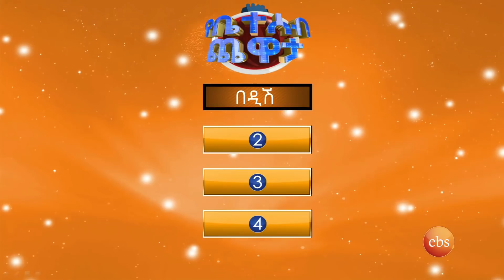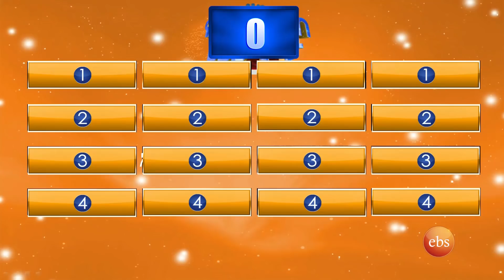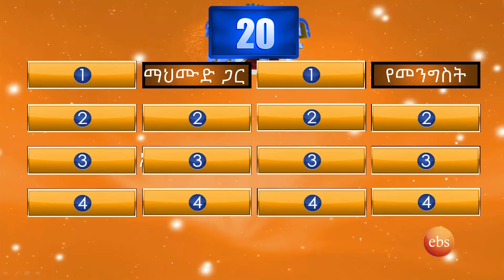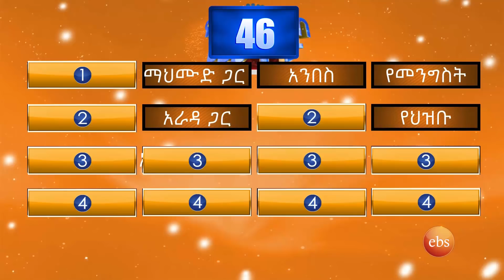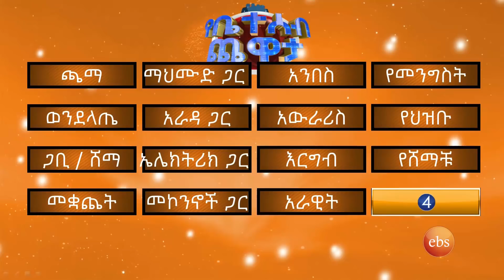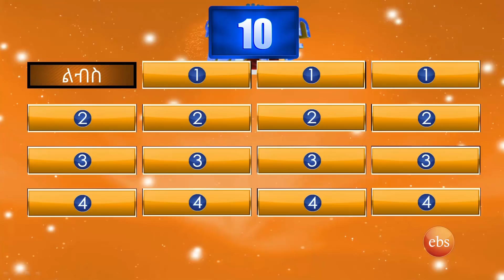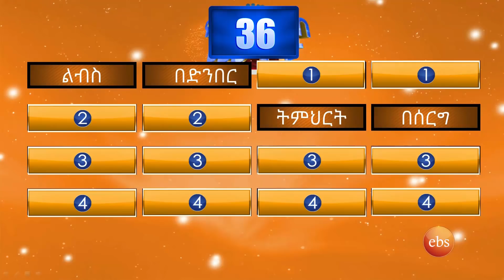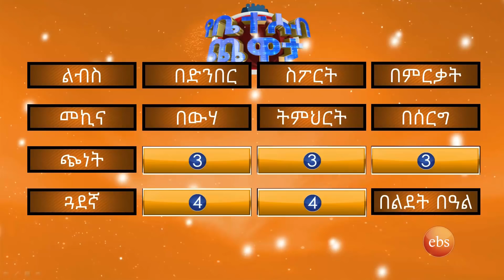ዲሽ ልትሰራ ገብተህ ሚስት ይዘህ ወጣህ? 🤣 የቤተሰብ ጨዋታ ምዕራፍ 16 ክፍል 10